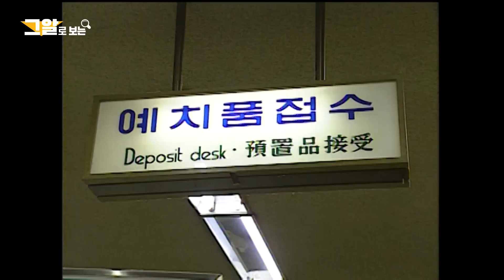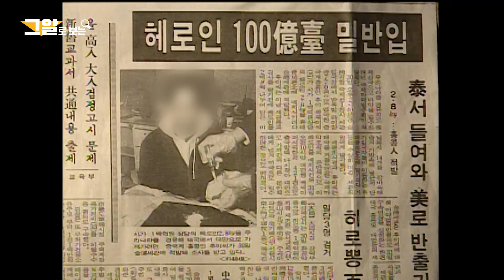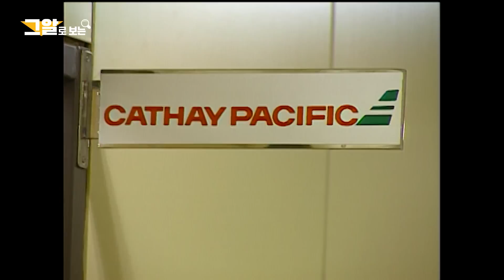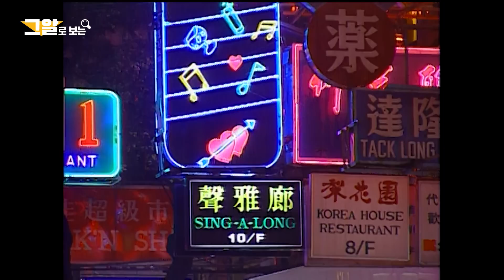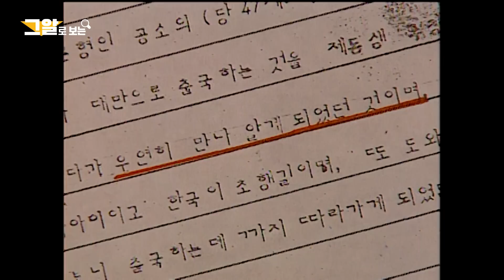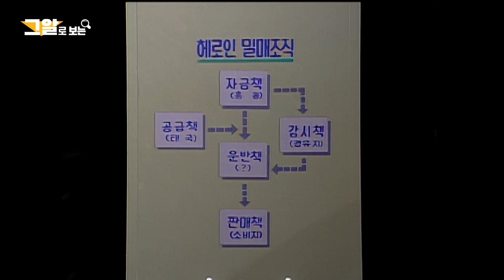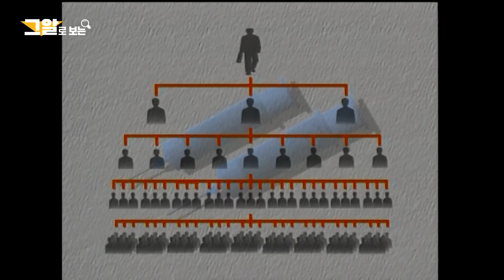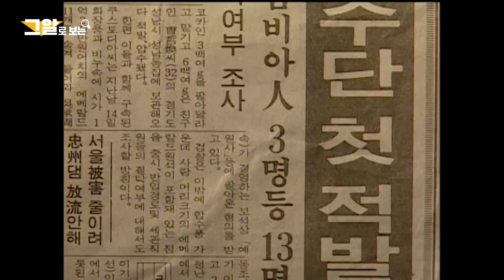30년 전, 국제 마약 조직이 한국을 노린 이유는? | 그알로 보는 '마약 밀반입'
마약 백색루트의 비밀

연출 : 홍순철 / 작가 : 이정혜